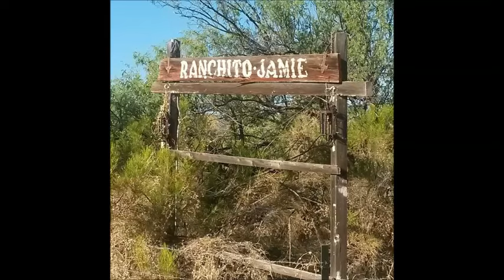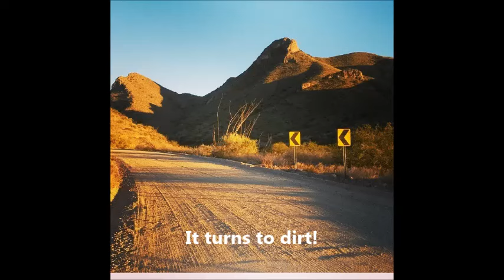Bicycle Photography in Arizona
All of these pictures were taken either while actually riding a bike or while on a ride, and all from a cell phone.